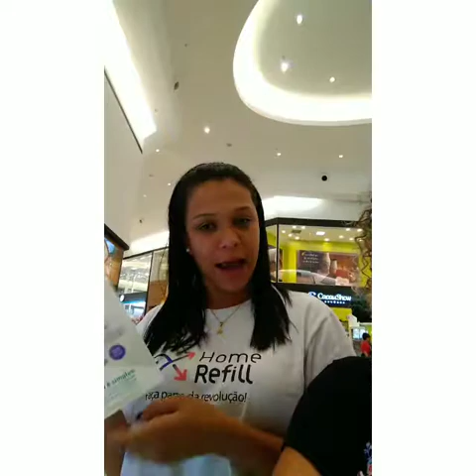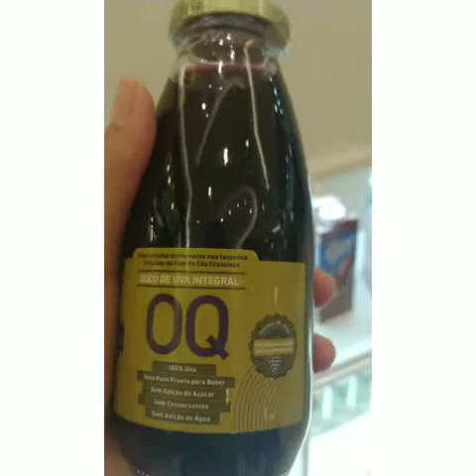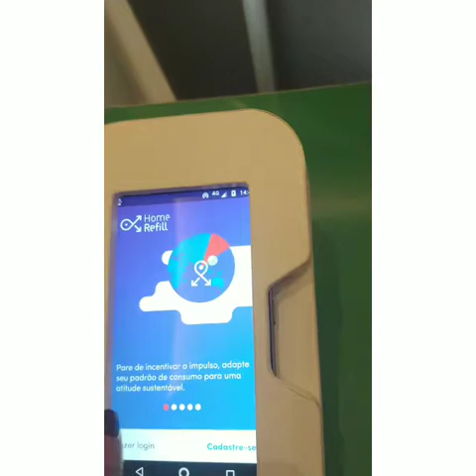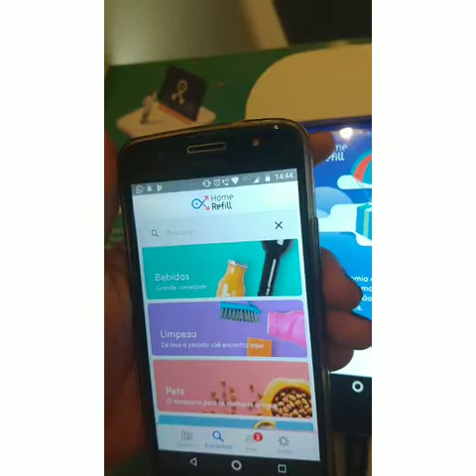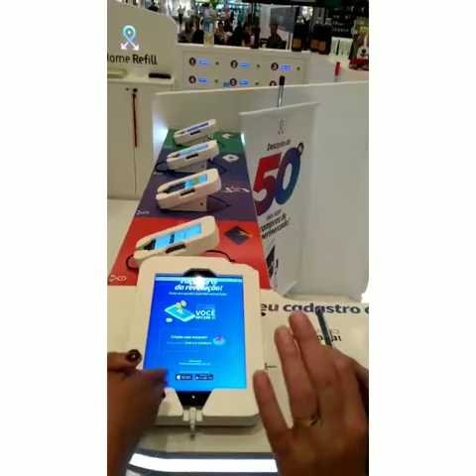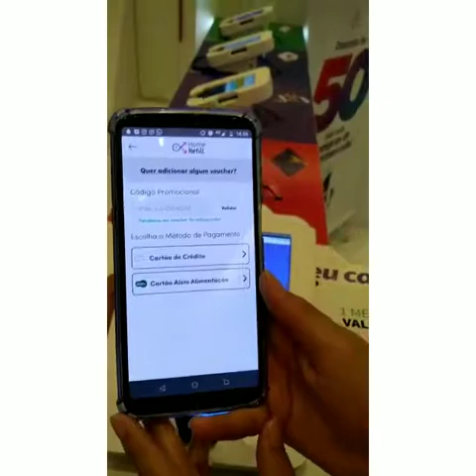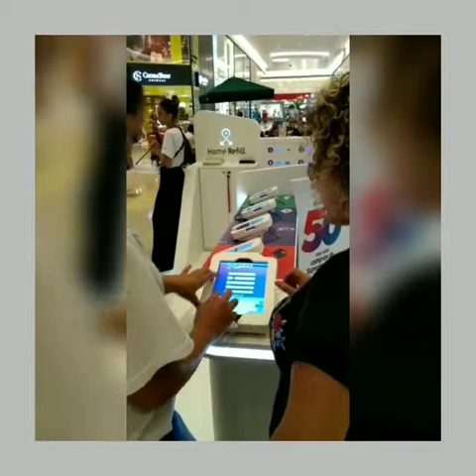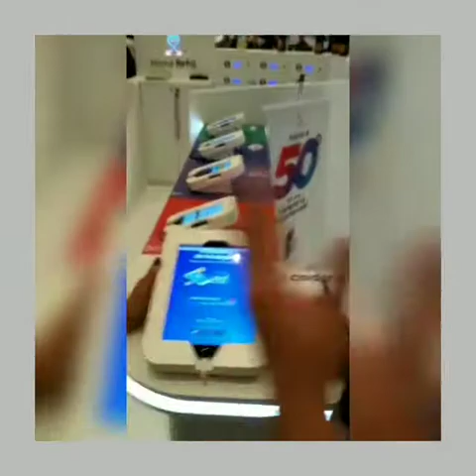Home Refill - Economia e Inovação em um só lugar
A @homerefill é um aplicativo para economizar e ter conveniência nas compras não perecíveis de casa - como produtos de limpeza, Alimentação, higiene , cuidados pessoais e muito mais.

Na plataforma você pode escolher para receber a compra a cada 15 dias, 30, 45 ou a data que for melhor para você receber em casa 😍. Agora vem a melhor parte 😊 , você baixa o aplicativo , vai até o stand da home mais próxima da sua casa e você vai ganhar 50% de desconto na primeira compra 🤗 não é o máximo?
Quer mais?
Você não paga frete para a entrega dos seus produtos.

Stands localizados em São Paulo:

Morumbi, Analia Franco, Villa Lobos, ABC, Tambore, Eldorado, Center Norte, SP market e Pátio Paulista.

Eles atendem São Paulo e Grande São Paulo 😉

Baixem o app está disponível para IOS e Android.

Me contem o que acharam do app depois 😉.